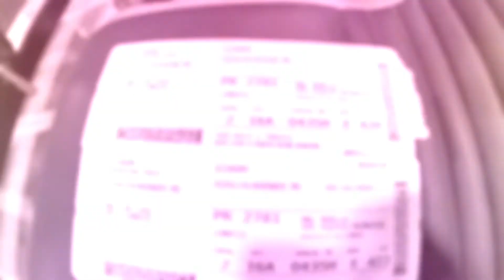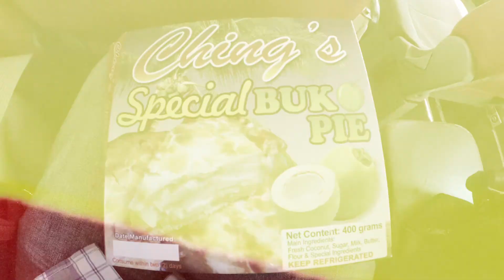EL NIDO PALAWAN PHILIPPINES Tour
TOURING EL NIDO , PALAWAN